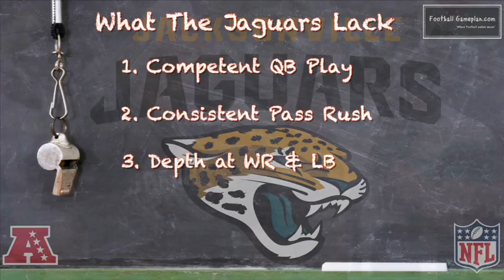Football Gameplan's 2013 NFL Team Preview - Jacksonville Jaguars